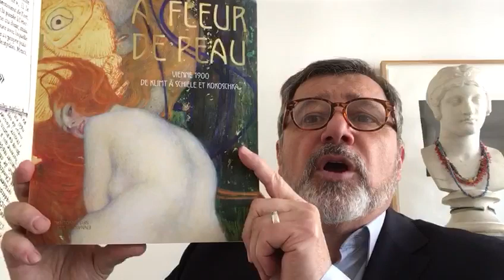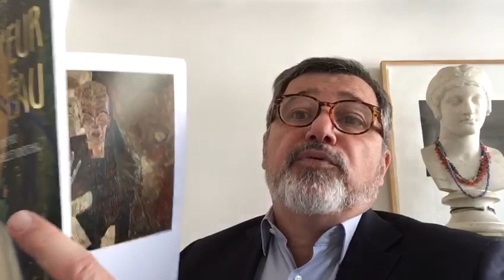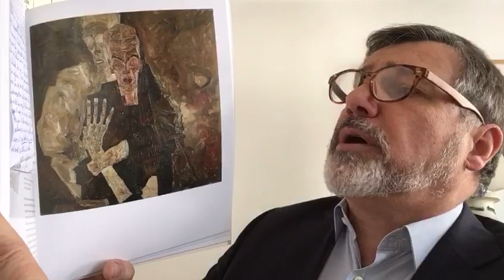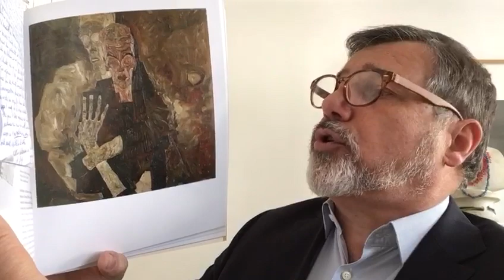Midi et quart, histoire de l’art : Visionnaire II (La Mort et l’homme) par Egon Schiele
Confinés mais cultivés ! Tous les jours à 12h15 nous vous donnons rendez-vous pour une respiration artistique bien méritée. Découvrez les secrets d'une oeuvre d'art, star de musée ou chef-d'œuvre oublié. Au menu ce midi : Visionnaire II (La Mort et l’homme) par Egon Schiele.
La Sécession viennoise et les artistes autrichiens autour de 1900 ont été beaucoup analysés lors de nombreuses expositions. Cependant, le musée cantonal des Beaux-Arts de Lausanne vient de proposer une approche originale autour des liens de ces créateurs à la peau, de la représentation des corps jusqu’aux rapports entre l’homme moderne et le monde. « Elle joue un rôle important chez Schiele, assure Matthias Haldeman, le directeur du Kunsthaus de Zug, non seulement en tant que motif particulier, mais aussi comme une métaphore de la peinture, lorsque la toile reste visible dans le tableau ».

À LIRE

Catalogue « À fleur de peau. Vienne 1900. De Klimt à Schiele et Kokoschka », édition Hazan (239 pp., 29,95 euros), exposition au musée cantonal des Beaux-Arts de Lausanne du 14 février au 24 mai 2020.